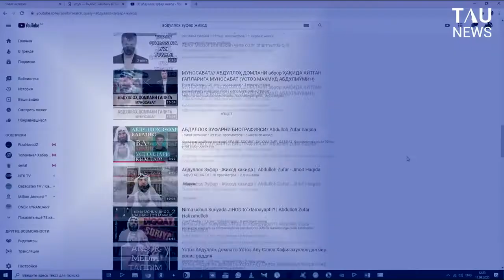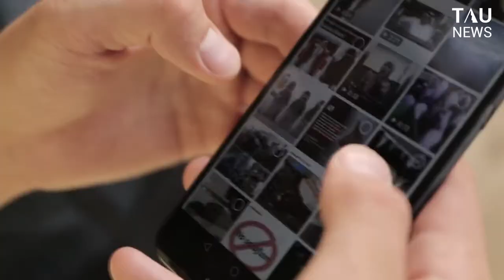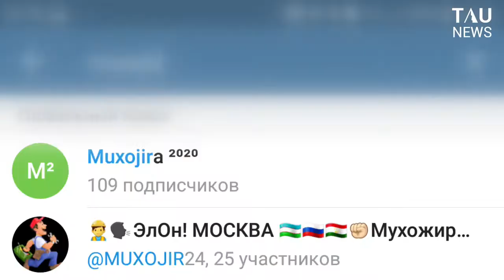Адасқан жасақтың "жауынгері"